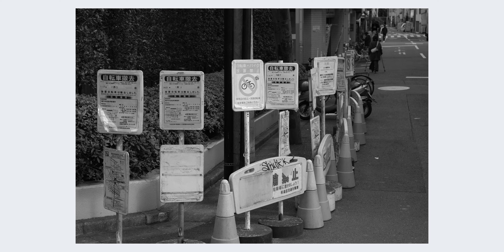[ No Music ] POV Photography in Japan | Tokyo 東京都杉並区 | December 2023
No Music, POV  Photography

東京都杉並区
Suginami-ku, Tokyo

そろそろ調子が上がってきたな！ってところで動画の撮影ボタンを押し忘れるというね。

【Camera】
FUJIFILM X-Pro3
Voigtlander